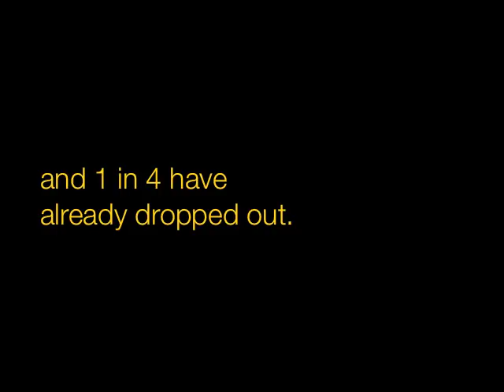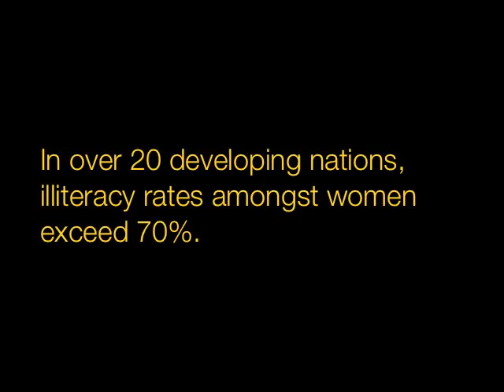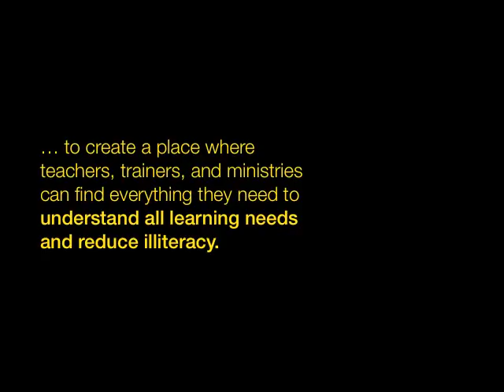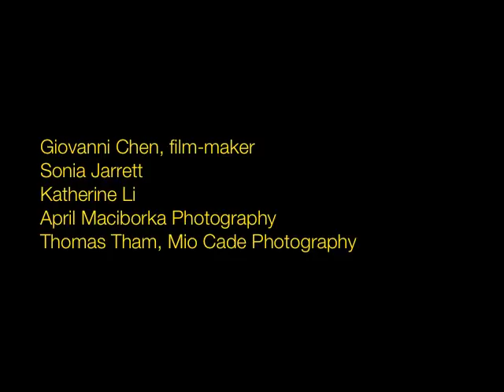Literacy Empowers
Literacy -- something so many of us take for granted -- empowers. It is the gateway to a more prosperous, better connected and productive society. This short film drives home the fact that although there is hope, there is also a good deal of work to be done around the world to ensure people can access the wealth and personal power that literacy brings with it.